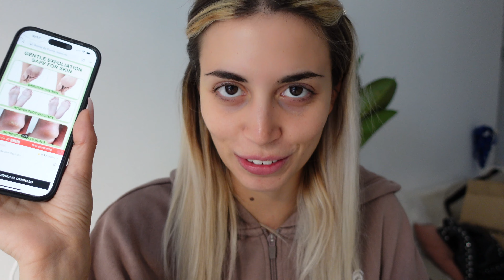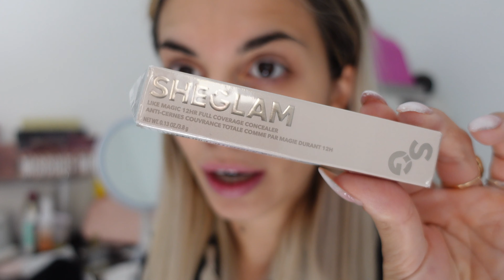TRY ON HAUL E SKINCARE 🌿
❣ sconti
❣ sconti

OCEANSAPART
un set in OMAGGIO con un ordine minimo di 79€